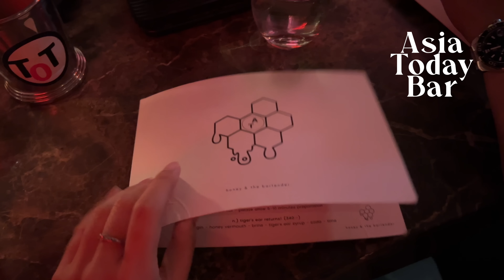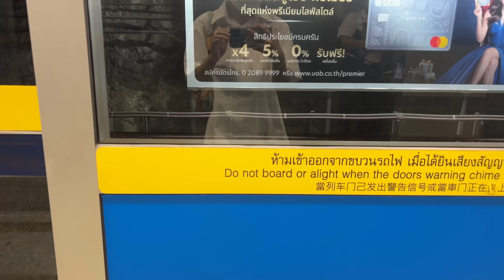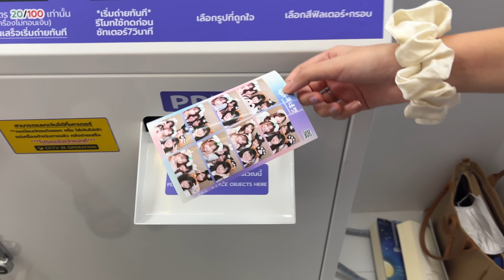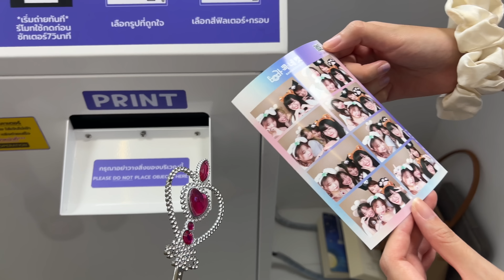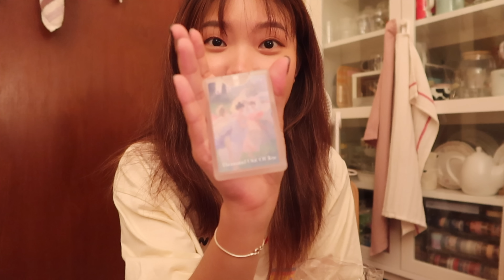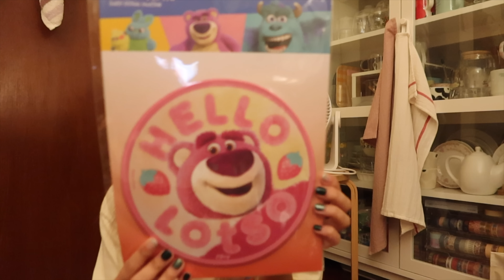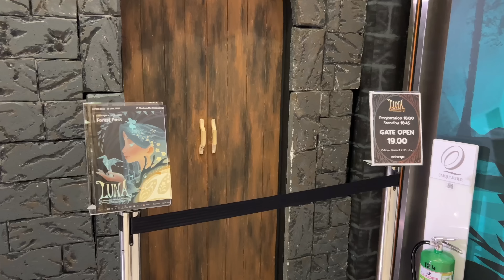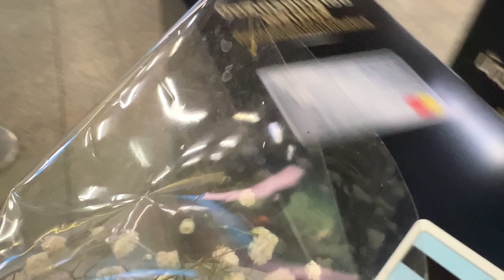🎄VLOG(MAS) ep.73: bar🍸/cafe/ดูละครเวที/คอนเสิร์ตที่ goodfoodfest🍔/unboxing | yellowpeach.m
สำหรับใครที่สนใจสั่งซื้อสินค้าของ applesheep คอลเลคชั่น fluffy ที่เค้าแนะนำไปในคลิปสามารถสั่งซื้อได้ที่ลิ้งก์ด้านล่างนี้ได้เลยนะคะ🥺💖

Christmas in My Heart (Dylan Sitts Remix) - Dylan Sitts
This Christmas - The Noel

--- About me ---
Name: Mormilk (Paricha)
Faculty of Arts, Chulalongkorn University (日本語専攻)
Age: 23 (1999)
Camera: Canon g7x markIII, iPhone13 pro max
Editing: Final Cut Pro